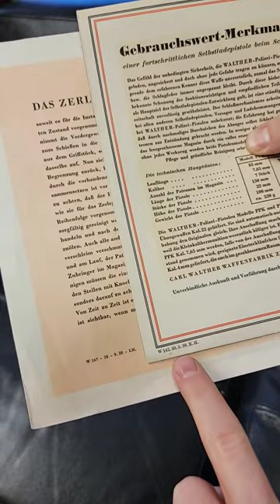WW2 Walther Pistol Sales Brochures